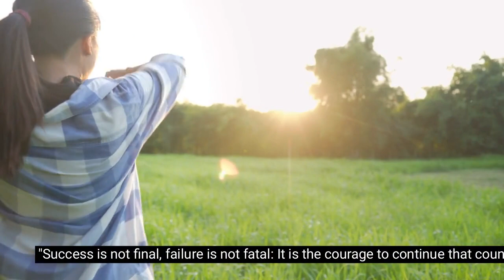Building Your Future Brick by Brick: Motivational Quotes for Success"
motivational quotes, bricklayers, inspire, action, goals, persistence, hard work.